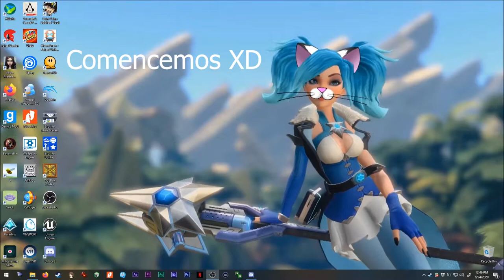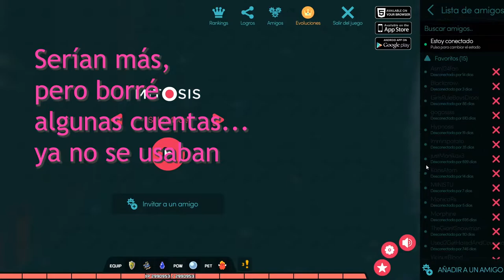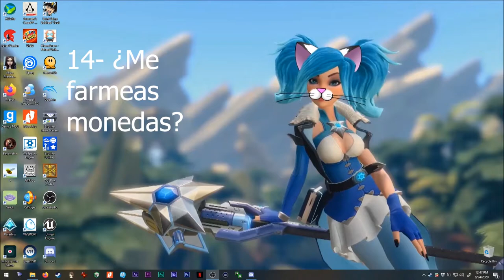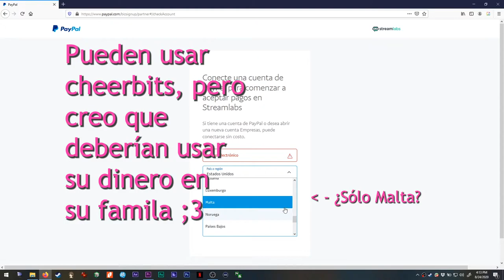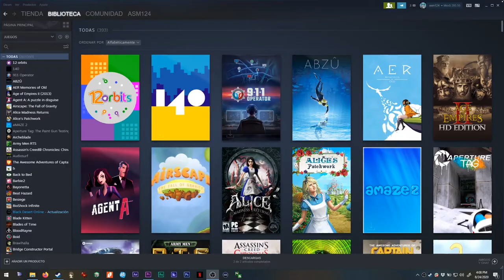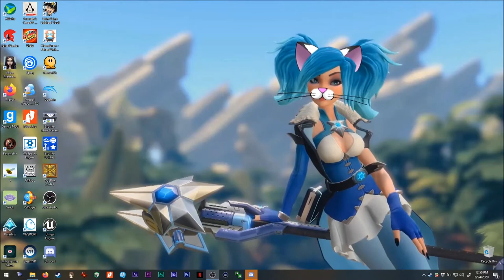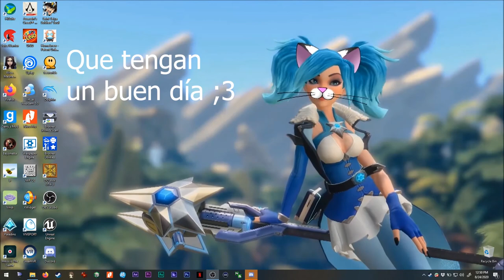Asmie La Chica Gato: ¡Pregúntale a asm! XD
Hola,

Perdón por tardarme en subir un nuevo videos,
estuve muy ocupada :c

Hoy, decidí comenzar la semana respondiendo
algunas de las preguntas que ustedes me hacen XD
No todas (sería más largo), pero algunas

La mayoría preguntan por Mitos.is The Game, así
que muchas preguntas y respuestas serán de eso XD

Encuéntrenme en Steam como:
asm_124

En discord como:
 - Mi usuario:
asm124#1656